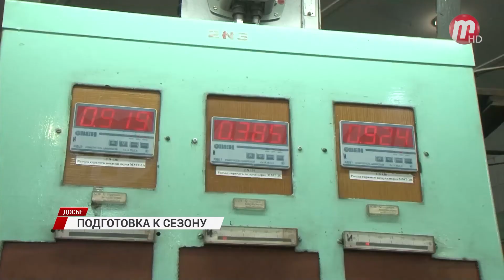Горячая вода в ряд домов Улан-Удэ поступит с опозданием